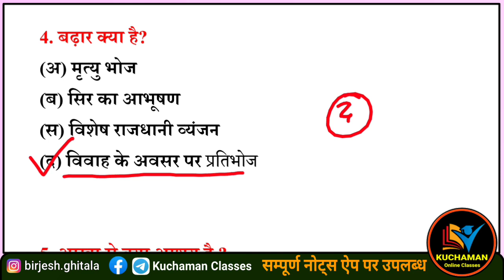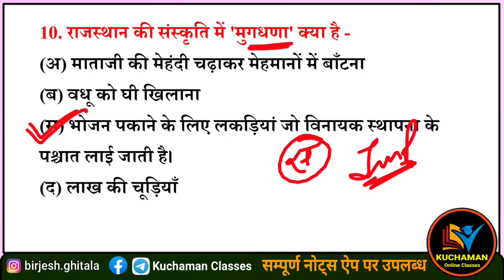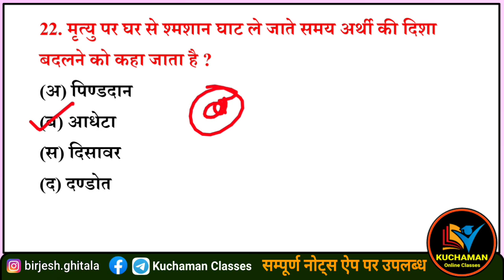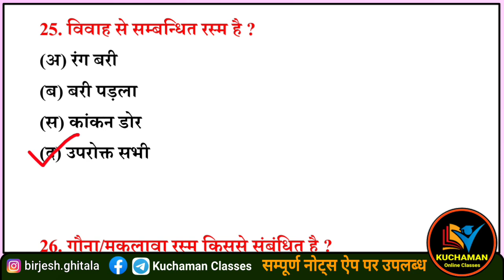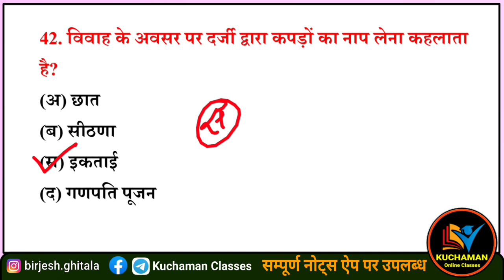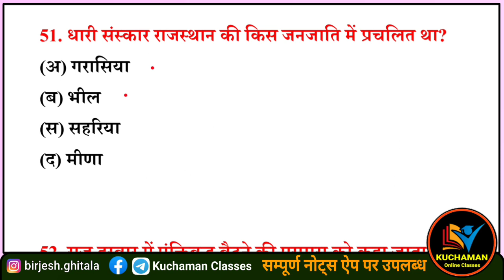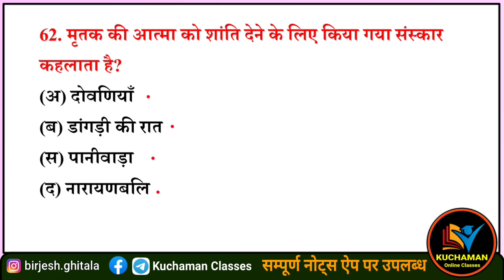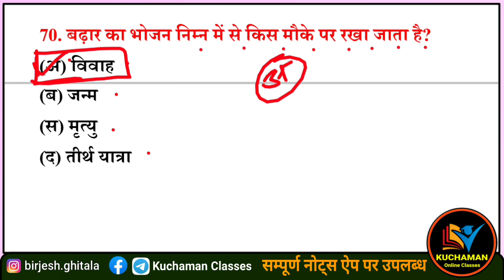राजस्थान के रीति रिवाज । Rajasthan ke riti rivaj questions । राजस्थान कला संस्कृति के प्रश्न